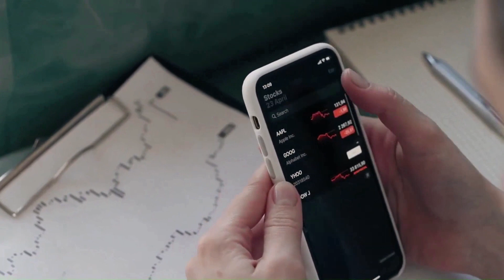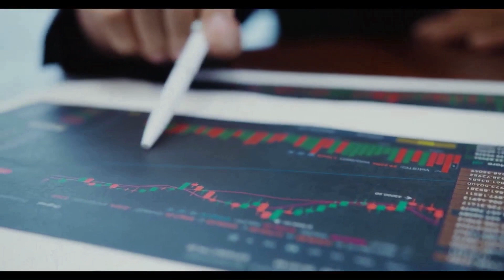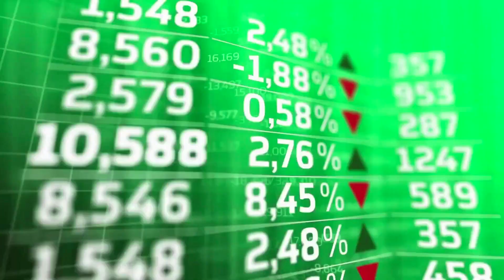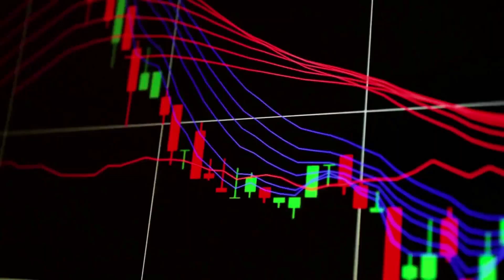JASMYCOIN BREAKOUT INCOMING!🔥 | JASMY LATEST NEWS & PRICE PREDICTION 2023